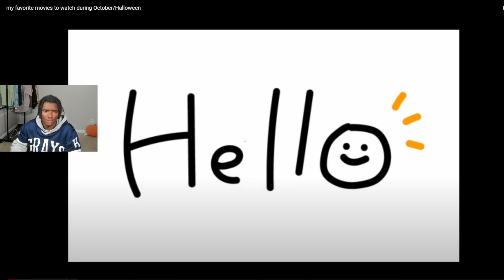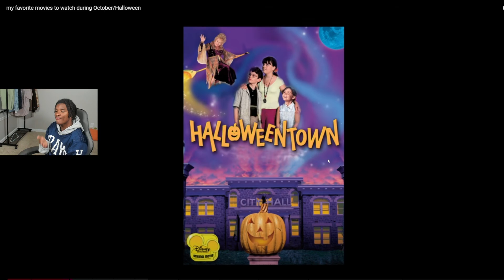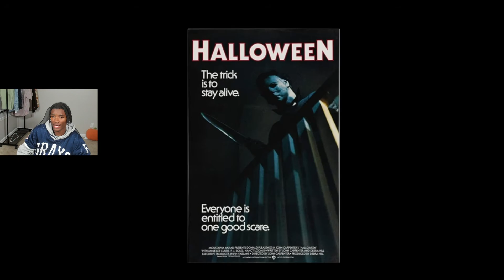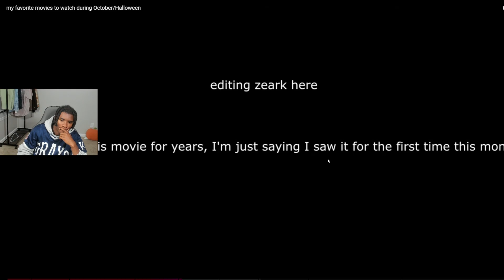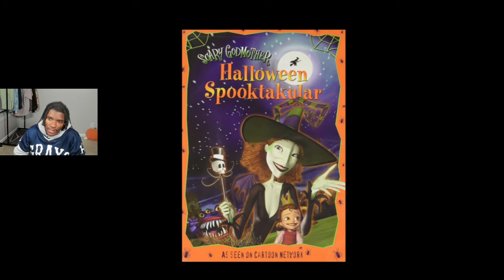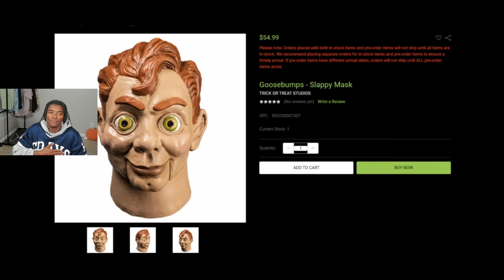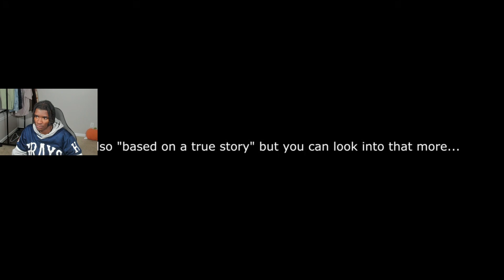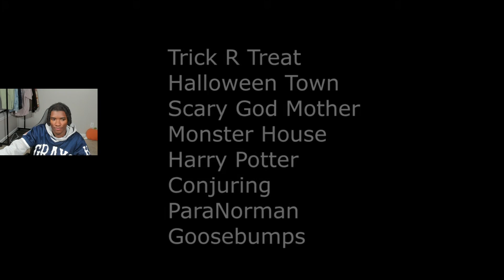Reacting to my favorite movies to watch during October/Halloween